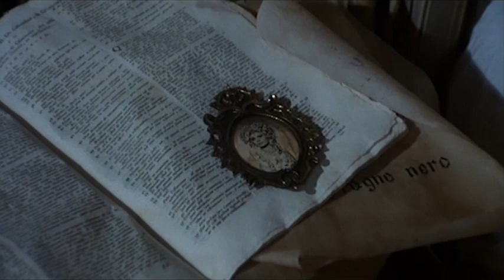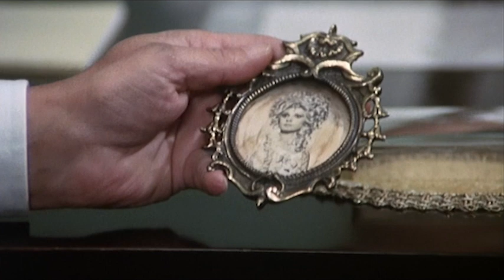La louve se déchaîne - Film d'horreur terrifiant! - by Film&Clips Film Complet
Réalisateur: Rino Di Silvestro
Scénario: Rino Di Silvestro
Acteurs: Annik Borel, Howard Ross, Dagmar Lassander
(1976)

La comtesse Daniela est un loup-garou mangeur d'hommes. Les nuits de pleine lune, elle se transforme en loup-garou et après avoir séduit l'homme de service qui est tombé dans ses intrigues, elle le met en pièces!